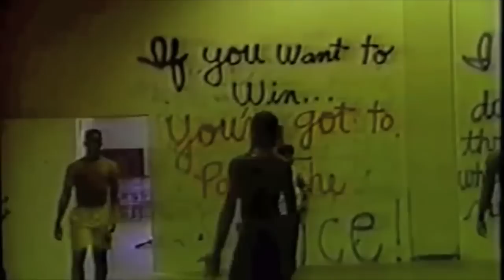Mega Re-Launch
Heroes Camp Mega Re-Launch Party!
Pat Magley